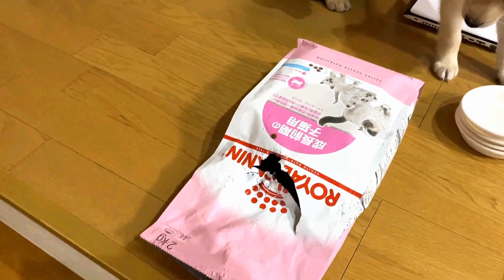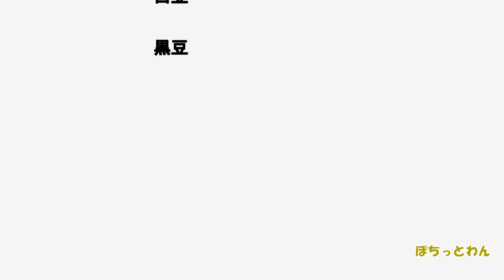【子犬 保護犬 犬】イタズラをごまかす子犬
階段を上がれるようになった子犬達。それを忘れて子猫のフードを置きっぱなしにしてしまいました。案の定子犬達に破かれていました・・・
目線を外してシラを切る子犬です。
※訛っているのはご愛敬(;^ω^)

カレンダー作成しました。
詳しくはコミュニティの投稿を参照お願いします。
販売はこちらです（投稿を一読して1週間悩んでのご購入がよろしいかと思います(;^ω^)）
楽天市場とアマゾンからも販売開始になりました♪
【楽天市場】
【アマゾン】
・卓上カレンダー
・壁掛けカレンダー

猫の里親募集中です。（子猫以外は　手術・ﾜｸﾁﾝ・血液検査・駆虫済）